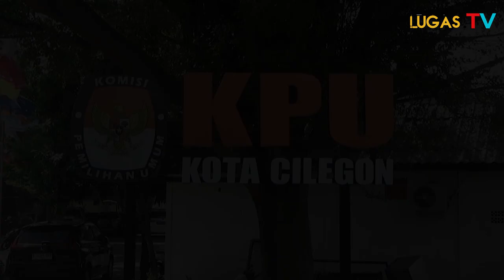Bacaleg PPP Dikawal Ratusan Simpatisan Daftar Ke KPU Kota Cilegon